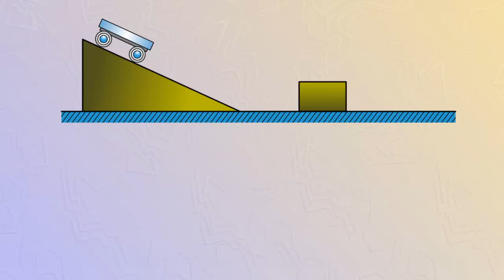Энергия. Основное свойство энергии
Предположим, что тележка съезжает с  наклонной плоскости и передвигает лежащий у ее основании брусок.
Говорят, что тележка совершает работу.
Действительно, она действует на брусок с некоторой силой упругости и брусок при этом
перемещается.
Если тело может совершить работу, то оно обладает энергией.
Энергию обозначают буквы E.
Единицы энергии в СИ - джоуль (Дж).